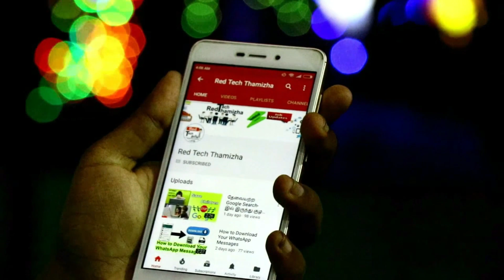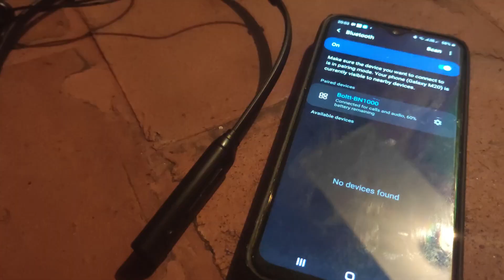Fire-Boltt Echo 1000 Neckband | Neckband Under 1000 Tamil| Budget Wireless Earphones Tamil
Fire-Boltt Echo 1000 Neckband in Ear Wireless Bluetooth Earphones Hearable with Explosive Sound, Google & Siri Assistance, IPX4 Waterproof with Mic Fire-Boltt BN1000 Bluetooth Neckband Review - If you want to listen to your favourite tunes or a few motivational podcasts, or calming meditation music every day to sail through the difficulties of life, then you need the Fire-Boltt BN1000 Bluetooth Headset. This headset features HD Stereo Sound quality, up to 12 Hours of Music Playback Time, and a stylish Dual Tone Flexi-neckband for an exhilarating aural experience.